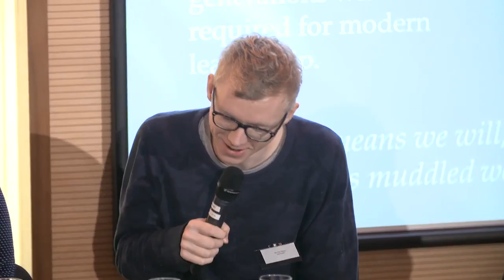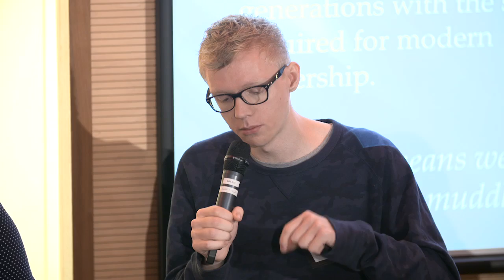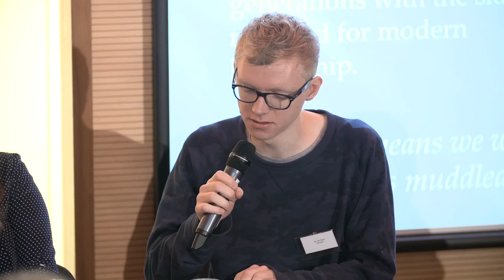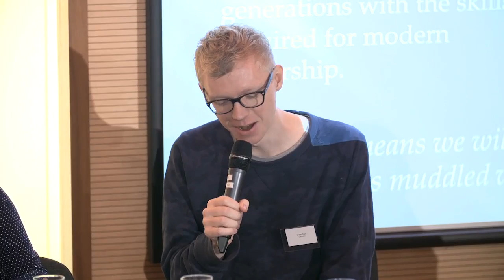Churchill 21st Century Leadership: Next Generation Leaders Panel Debate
The Next Generation Leaders Panel Debate at the launch of the panel reports from the Global Leadership Programme. The launch took place at the Churchill War Rooms in London on 13 October 2015.
Panel includes: Manveen Rana, Aurelie Buytaert, Emmeline Carr, Georgia Baker, Shreya Das, Olly Rees, Matt Smith, James Everson, Lilidh Matthews, Georgia Snyder, Ben Ryan, and James Dolan.